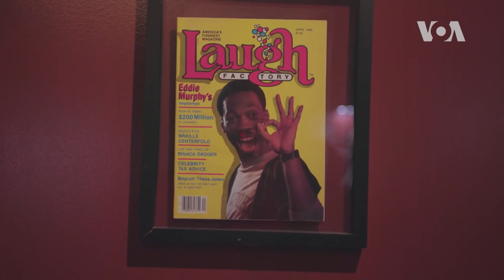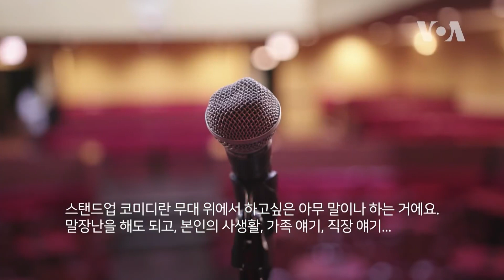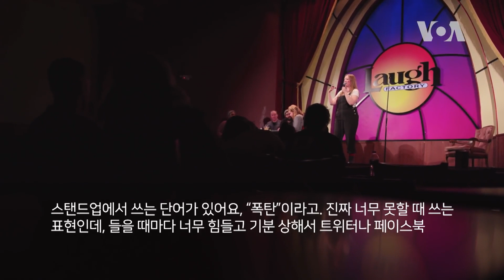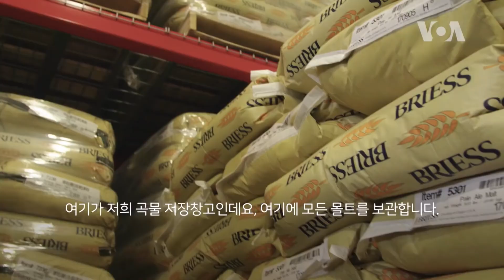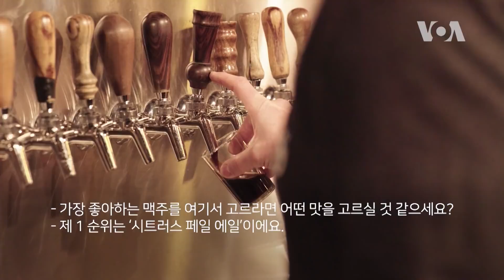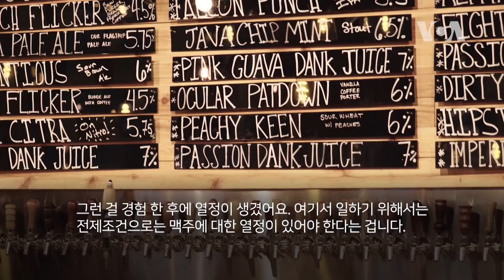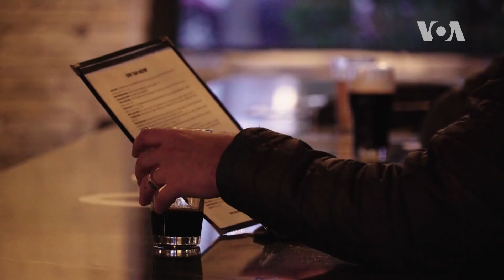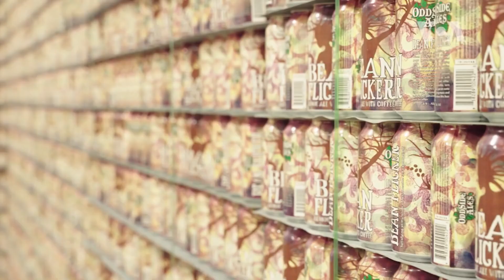[미국을 만나다] 열정의 삶이 있는 오대호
미국의 구석구석, 다양한 매력을 소개해드리는 '미국을 만나다'. 오늘은 미국 오대호 연안의 도시를 방문해 추운 겨울을 열정적으로 살아가는 사람들을 만나봅니다. 바람의 도시 시카고에서 웃음과 사랑에 빠진 여성 코미디언, 얼음이 떠다니는 겨울 호수에서 서핑을 즐기는 ‘윈터 서퍼’ 그리고 165개의 다양한 맥주의 맛을 자랑하는 양조업자까지 함께 보시죠.